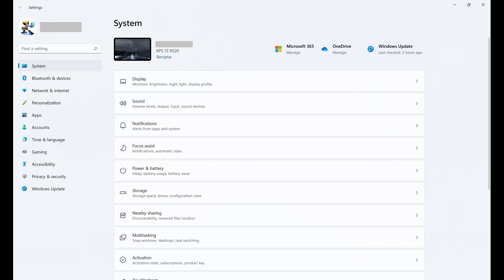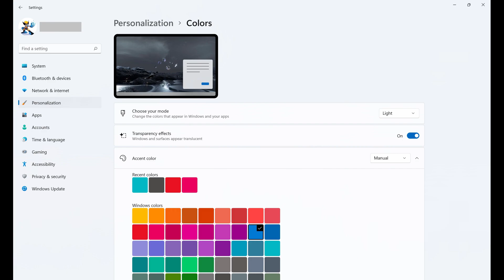How to Turn Off Transparency Effects in Windows 11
In this video I'll show you how to turn off transparency effects in Windows 11.

Timestamps:
Introduction: 0:00
Steps to Require a Password on Wakeup in Windows 11: 0:31
Conclusion: 1:12

Video Transcript:
By default, Microsoft enables transparency effects in Windows 11 that cause a blurred version of your computer's background to be visible behind folders and some other elements. Whether you don't like the look of the effects, or you don't like the very slight negative impact this feature has on your computer's performance, you can easily turn off transparency effects in Windows 11.

Now let's walk through the steps to turn off transparency effects in Windows 11.

Step 1. Navigate to your Windows 11 home screen, and then press the "Windows" and "I" keys at the same time. The Windows Settings screen will be displayed.

Step 2. Click "Personalization" in the menu on the left side of the screen. Personalization options are shown on the right side of the screen.

Step 3. Click "Colors." Colors options are shown.

Step 4. Click to turn off the toggle associated with "Transparency Effects." The Transparency Effects feature will immediately be disabled on your Windows 11 computer.